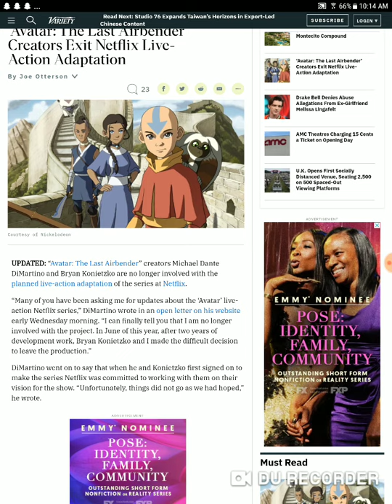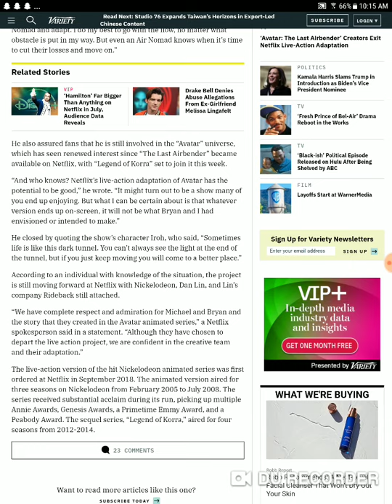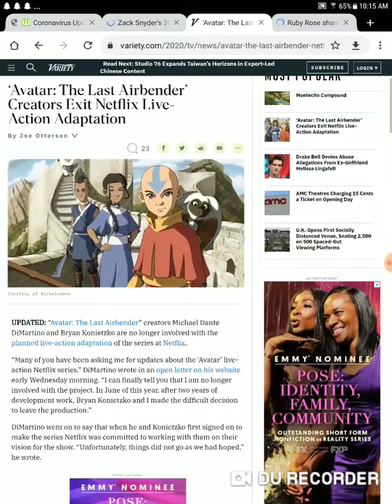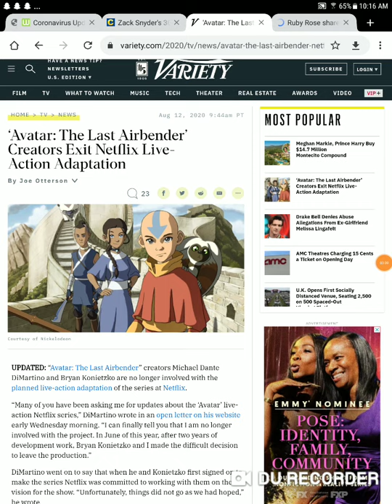Avatar creators leave live action remake over creative differences